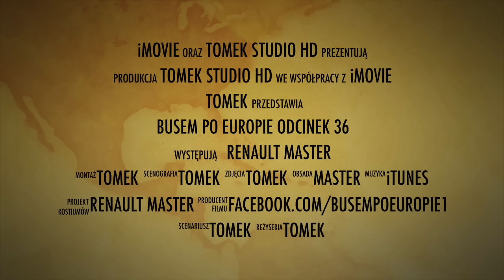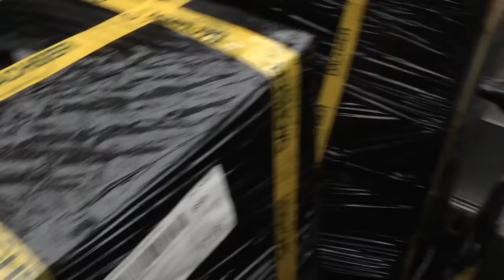Busem Po Europie Odcinek 36